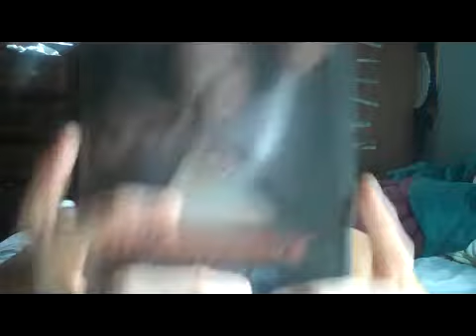Mrparka Review's "Dreamaniac"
At first this was a DVDfiends review but i decided against it, i actually shot this awhile back and i think i got all my programs back up and running so i'll be making videos again if this works. Thanks to DVDfiend who helped me out alot.

Basically this is a cheesy slasher flick deal involving a succubus who crashes a college oriented party filled with the lame guests who scream kill me. Some funny moments a reused score or a score used again later in Mutant Hunt not sure which. Watch to see how many times the people decide to separate or tell the other person to stay somewhere unsafe.

released from Fleshwoundvideo.com